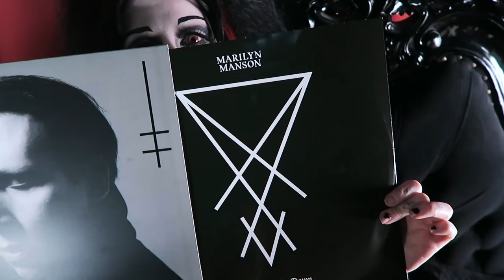You, New Music, Black Teeth - Favourites! | Black Friday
CLICK TO REVEAL EVERYTHING YOU WANT TO KNOW :)

☥ Everything I mentioned in order...
~ Marilyn Manson's new album
~ La Scaltra
~ The Devil and The Universe new album
~ Nemuneko slippers